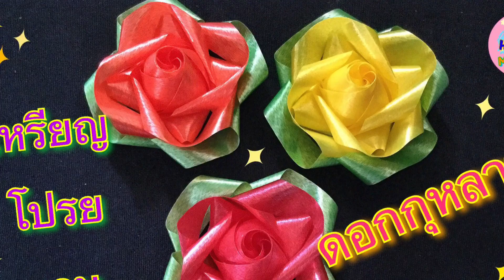วิธีพับเหรียญโปรยทาน แบบง่าย ดอกยี่หุบ| how to fold the ribbon flowers | Nana handmade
ขอบคุณทุกท่านที่รับชมนะค่ะ 😊🙏🏻 Comments ติชม ได้เลยจ้า